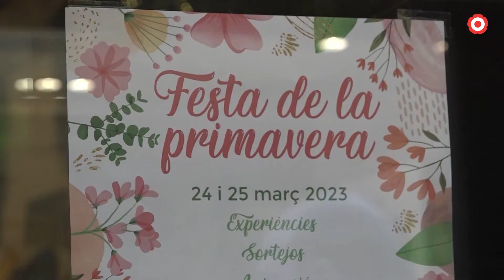El Tomb de Reus celebra l'arribada de la primavera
Aquest cap de setmana se sortejaran 2 vals de 300€ a bescanviar als establiments adherits a El Tomb de Reus.